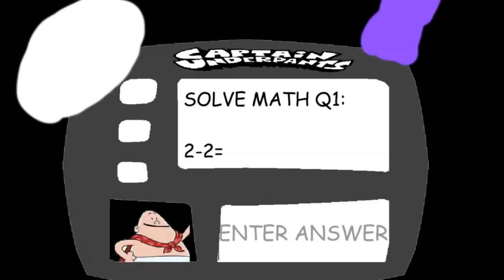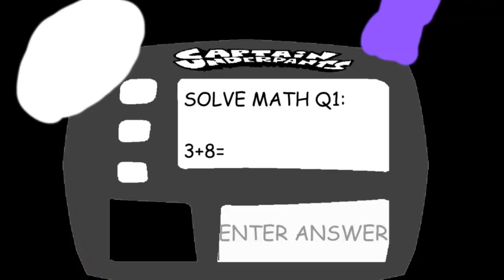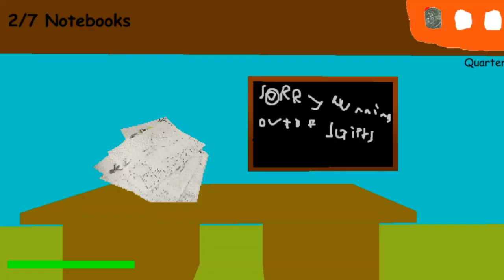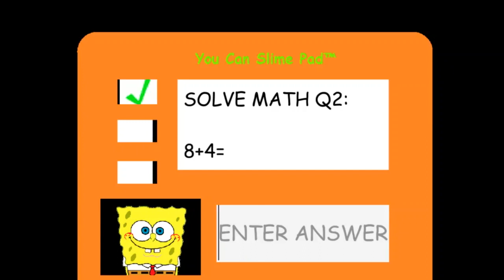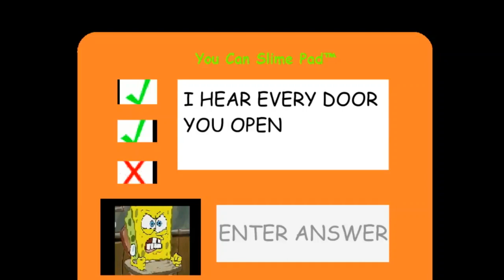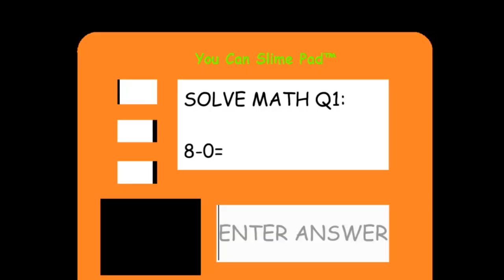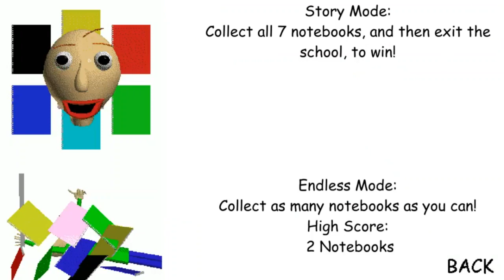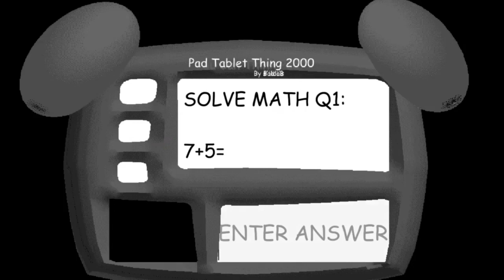3 Baldi's Basics in Education and Learning MODS #3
Thanks to Mystman12 for making baldi's basics!!